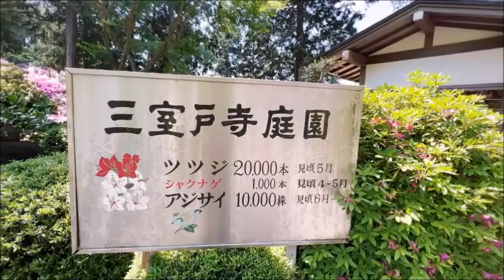京都・宇治【三室戸寺🌼あじさい園】 Mimurotoji Temple🌼Hydrangea garden~ Uji Kyoto Japan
2022.6~京都・宇治【三室戸寺🌼あじさい園】 Mimurotoji Temple🌼Hydrangea garden~ Uji Kyoto Japan